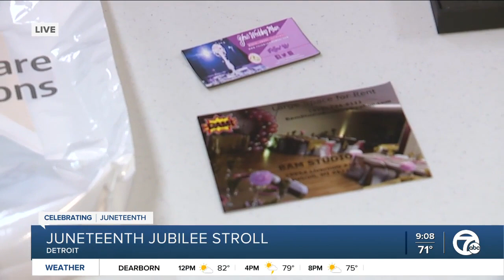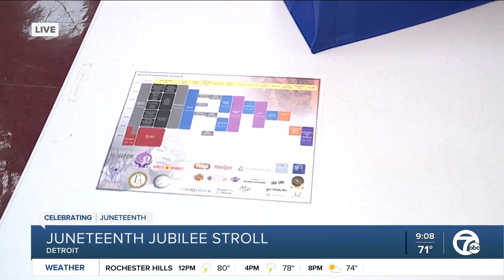Juneteenth Jubilee Stroll